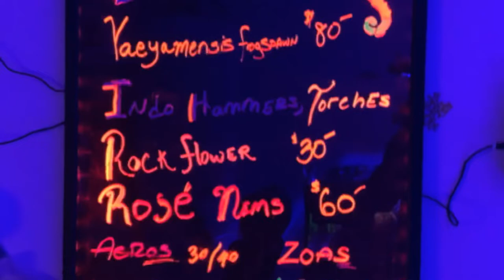My visit to TRSC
While in town for family functions, I had to opportunity to visit TRSC.  My reef friend and fellow YouTuber Tristain co-owner of TRSC gave me a tour of his facility.